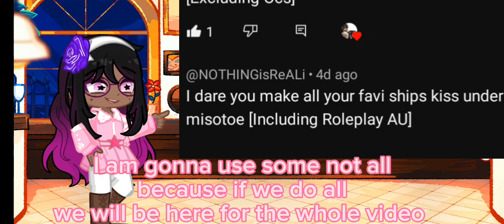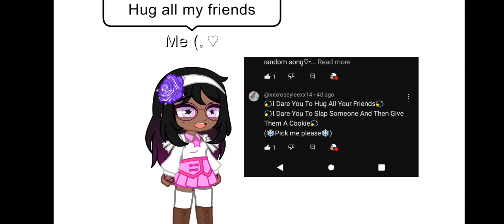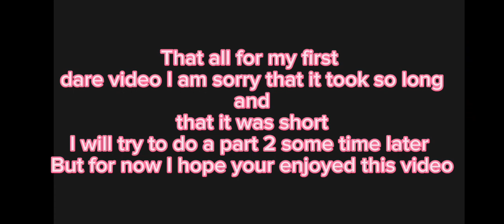My First Dare video 🥳💖🤸🏾‍♀️ Ft Ships and My Friends *read desc*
There gonna be a part 2 next year

I hope you enjoy even tho it later than planned

Stay Safe

And Dance 💃🏾💃🏻🕺🏾🕺🏻✨💓